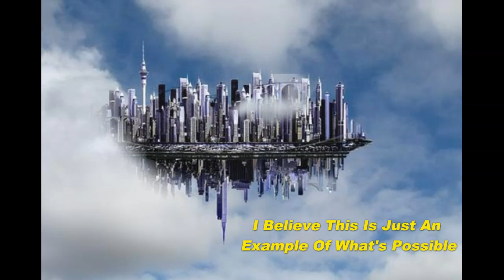Is Seeing Believing?